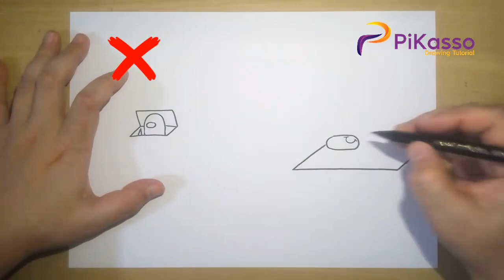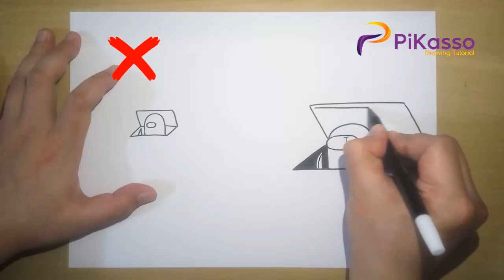How to Draw Among Us Step by Step